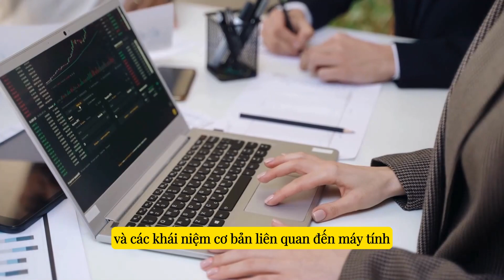Khác biệt giữa Khoa học máy tính và Kỹ thuật máy tính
Khoa học Máy tính và Kỹ thuật Máy tính là hai lĩnh vực riêng biệt trong lĩnh vực công nghệ, mỗi lĩnh vực có trọng tâm và điểm nhấn riêng. Dưới đây là những điểm khác biệt chính giữa Khoa học Máy tính và Kỹ thuật Máy tính:
Khoa Học Máy Tính: Phạm vi nghiên cứu của Khoa học máy tính tập trung vào nghiên cứu lý thuyết máy tính, phần mềm, và giải thuật tính toán, cấu trúc dữ liệu, và các khái niệm cơ bản liên quan đến máy tính. Nó bao gồm nhiều lĩnh vực như trí tuệ nhân tạo, lý thuyết đồ thị, học máy, và thuật toán tính toán. Mục tiêu chính của khoa học máy tính là hiểu rõ cấu trúc và hoạt động của máy tính, phát triển các khái niệm và thuật toán mới, và nâng cao kiến thức tổng quan về lĩnh vực này. Các kỹ năng bao gồm phát triển phần mềm, phân tích dữ liệu, giải thuật, và mạng máy tính. Các ngành nghề thường xoay quanh phát triển, nghiên cứu, và phân tích. Các công việc phổ biến có thể kể đến như quản trị cơ sở dữ liệu, nhà khoa học dữ liệu, phân tích hệ thống, quản lý đảm bảo chất lượng phần mềm, vân vân.
Kỹ Thuật Máy Tính: Kỹ thuật máy tính tập trung vào thiết kế, phát triển, và triển khai các hệ thống máy tính và các thành phần liên quan, tích hợp giữa phần mềm và phần cứng. Nó liên quan chặt chẽ đến phần cứng, vi mạch, vi xử lý, mạch tích hợp, và hệ thống nhúng. Mục tiêu chính của kỹ thuật máy tính là áp dụng kiến thức từ khoa học máy tính để xây dựng và duy trì các hệ thống máy tính. Các chuyên gia kỹ thuật máy tính thường là những người thiết kế phần cứng, phần mềm, và đảm bảo chúng hoạt động một cách hiệu quả. Kỹ năng liên quan đến thiết kế phần cứng máy tính, kiểm thử hệ thống, đảm bảo tính tương thích giữa phần mềm và phần cứng, và làm việc trực tiếp với chip bán dẫn (như vi xử lý, bộ nhớ). Các ngành nghề thường liên quan đến thiết kế và ứng dụng phần cứng và phần mềm. Các công việc phổ biến có thể bao gồm kiến trúc sư máy tính, kỹ sư thiết kế mạch, kỹ sư hệ thống mạng, kỹ sư phần cứng, và nhiều công việc khác.
Khoa học máy tính và Kỹ thuật máy tính thường có sự giao thoa. Trong nhiều trường hợp, những người làm nghiên cứu trong khoa học máy tính có thể ứng dụng kiến thức của họ vào việc thiết kế và phát triển hệ thống máy tính, điều này tạo ra sự kết hợp giữa hai lĩnh vực.
Tóm lại, mặc dù cả hai lĩnh vực đều đòi hỏi sự hiểu biết về lập trình phần mềm và phần cứng, kiến thức về hệ điều hành và mạng máy tính, thì Khoa học máy tính hướng đến lý thuyết và nghiên cứu trong lĩnh vực máy tính, trong khi Kỹ thuật máy tính tập trung nhiều hơn vào việc thiết kế và phát triển, và triển khai hệ thống máy tính trong thực tế. Sự lựa chọn giữa hai lĩnh vực này phụ thuộc vào sự quan tâm của từng cá nhân về lý thuyết so với ứng dụng thực tế trong ngành công nghiệp công nghệ.